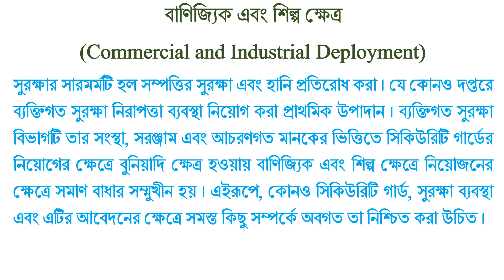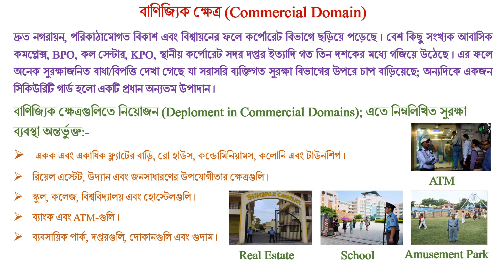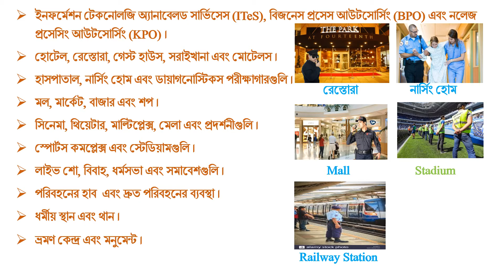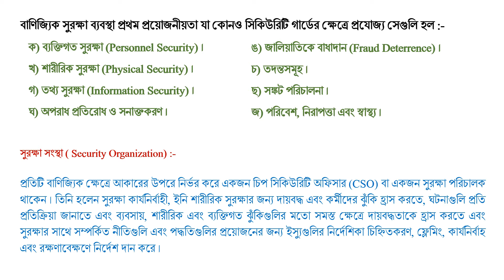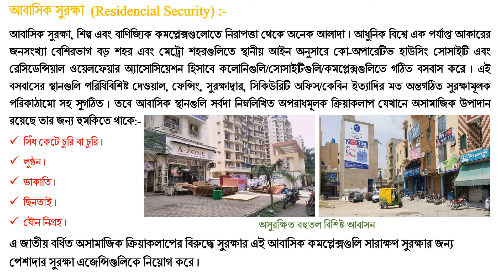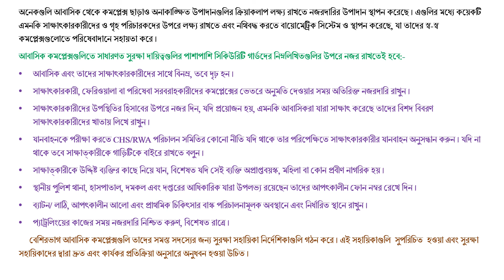SECURITY - DEPLOYMENT IN COMMERCIAL DOMAINS CLASS X